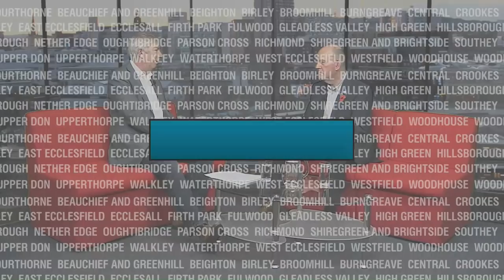Sheffield Live TV Lewis Buxton & John Osborne 8.11.18 Part 1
Former Owl Lewis Buxton & Blades writer John Osborne ahead of the season’s first Sheffield derby.